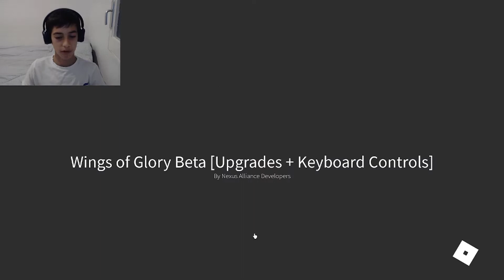Im playing wings of glory in roblox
planes in a war